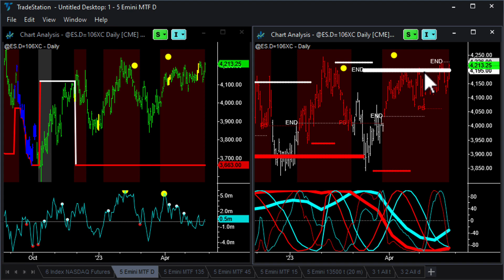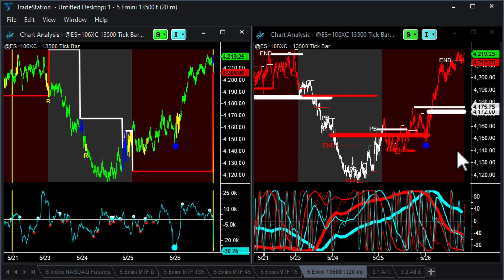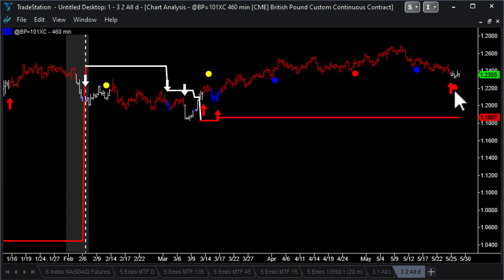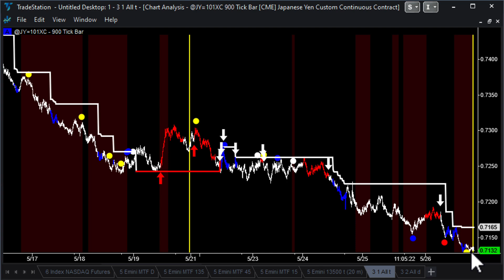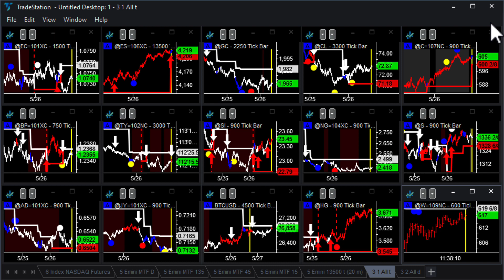Watch Out! - Weekend Futures Market Recap - 28May23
All weekend the Shorts and Amateurs who have stood aside, scared senseless by the "End of the World is Nigh" pundits, will be looking at their charts and thinking: "Have I got this totally wrong?"

Well, they might be right in the fullness of time - but not right now. We're about to rip.